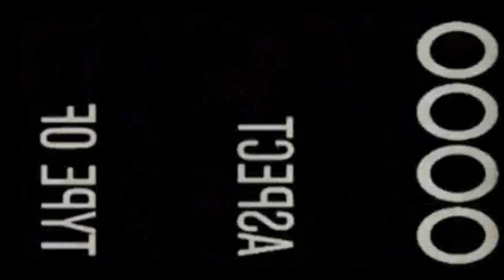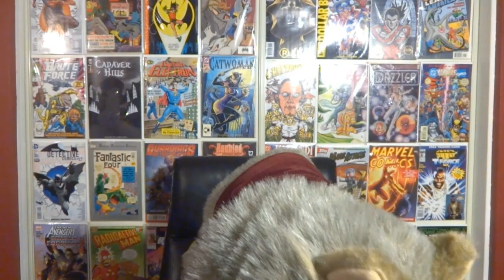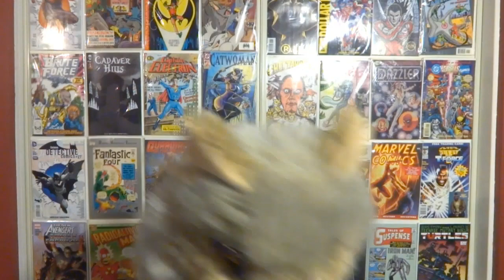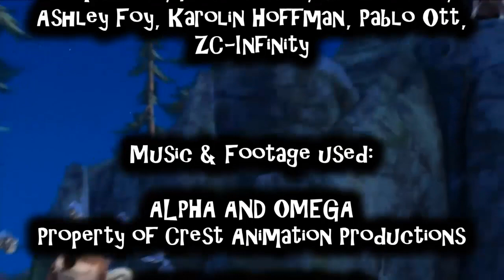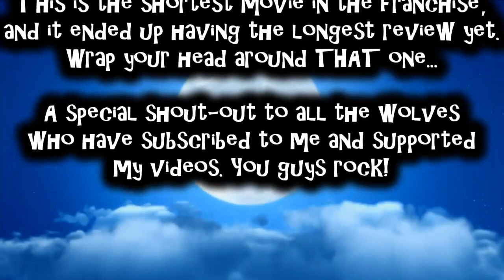Alpha and Omega: Family Vacation Review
Kate and Humphrey take their pups on their first family vacation. Can we go home now?...